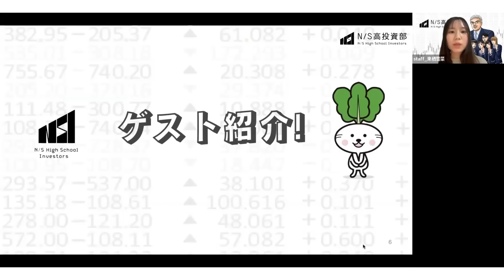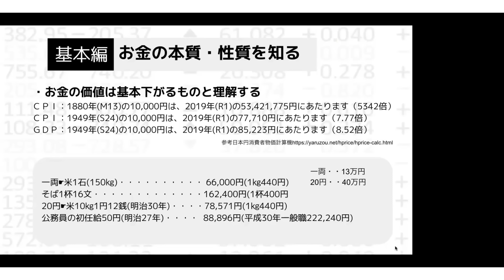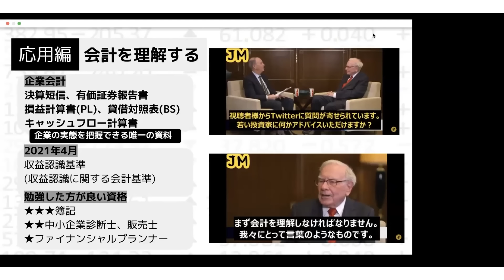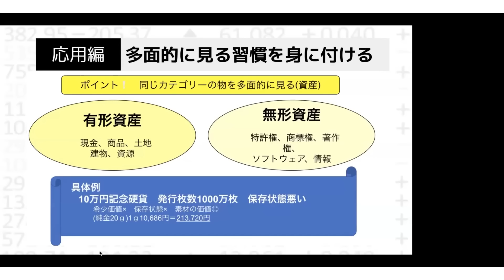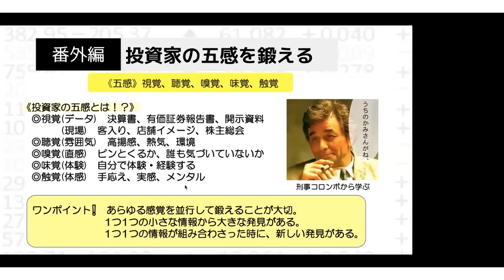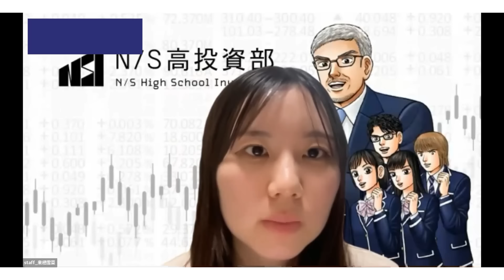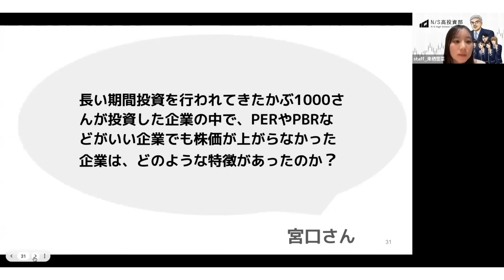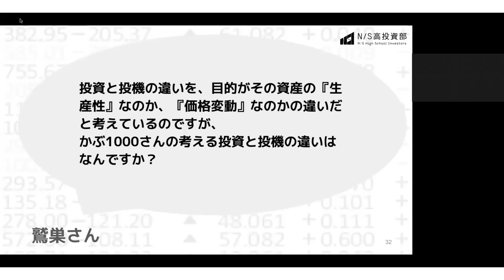【N/S高 投資部】かぶ1000氏 特別講義 〜賢明なる投資家になるために〜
投資部特別ゲストかぶ1000氏による、2024年2月の定例会講義の模様です。
実際のお金を使い株式投資に取り組む、N高等学校・S高等学校の投資部。
個人投資家のかぶ1000氏より、投資家が備えておくべき視点や行動のご指南をいただきました。

【関連リンク】
■N/S高 投資部

N/S高のパンフレット（学校案内・コース紹介）と募集要項などを無料でお届けします。

★入学相談窓口はコチラ★
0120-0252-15　（平日10時〜19時）